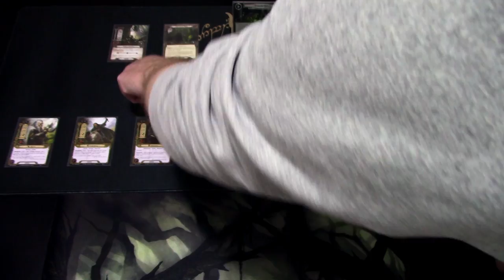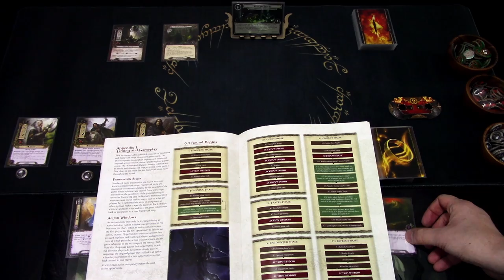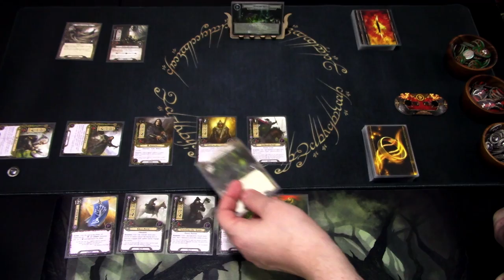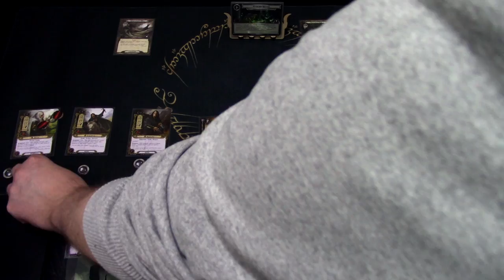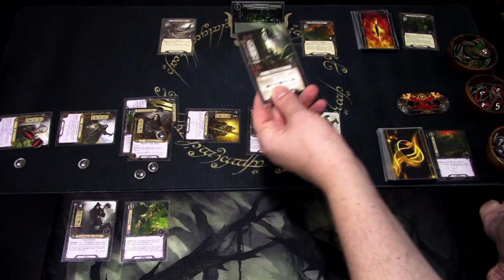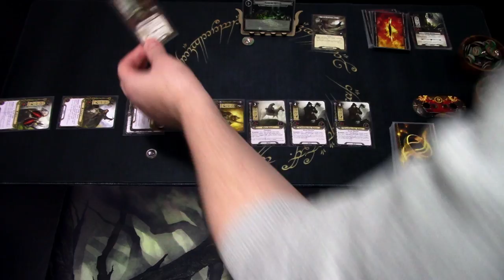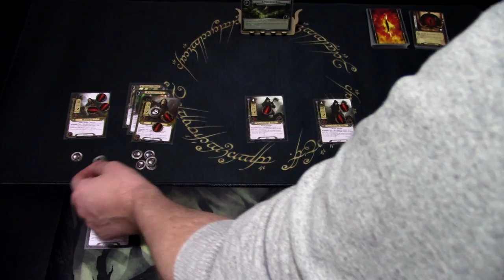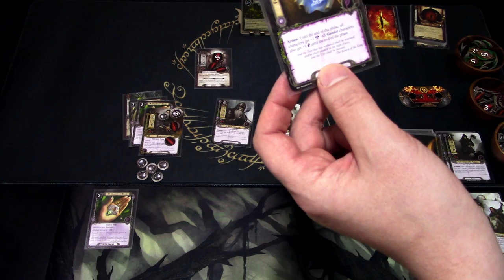LOTR LCG Learning to Play Revised Core Set Leadership Starter Deck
Welcome to my first ever Lord of the Rings The Card Game playthrough video. In this first series I will play all the Revised Core set starter decks through the first scenario of the Core box! Let's see how the Leadership deck functions and can it beat the scenario straight out of the box!